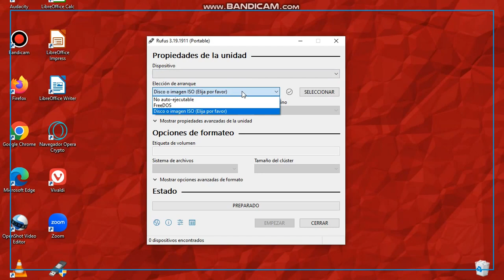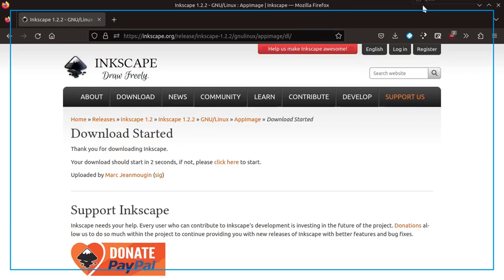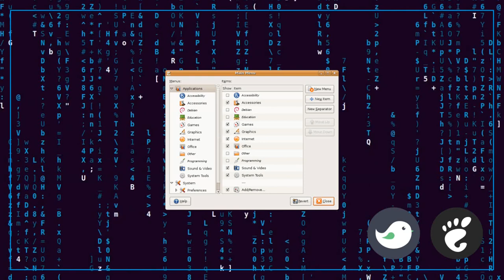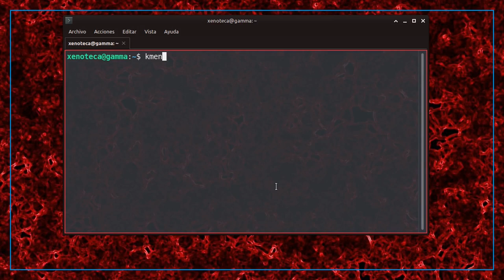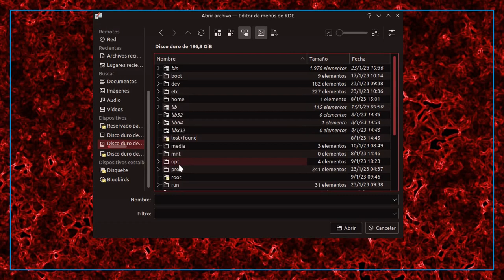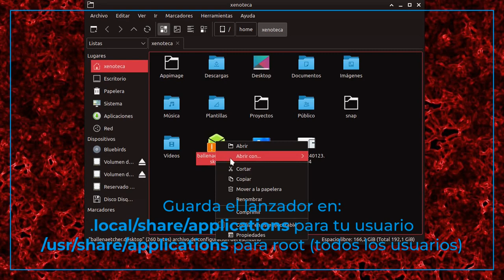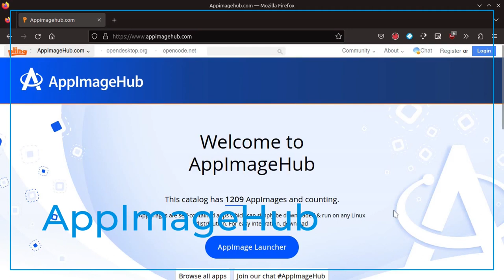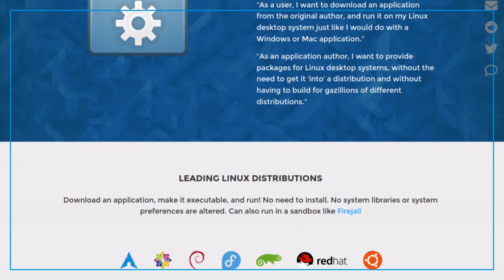Appimage: ¿Qué es y cómo Instalarlo? (Linux)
La tendencia de las aplicaciones de Linux se esta inclinando hacia diversos paquetes universales. Entre ellos AppImage. Una breve introducción de AppImage y su Instalación.

CAPÍTULOS

00:00 Introducción
01:00 ¿Qué es AppImage?
01:52 Instalación
05:34 Tiendas
06:42 Conclusión

COMANDOS

Verificación de lanzador de escritorio.
desktop-file-validate nombre_del_archivo.desktop

LANZADOR

[Desktop Entry]
Type=Application
Name=
Exec=
Icon=
Terminal=
Categories=

CATEGORIAS

Utility;
Graphics;
System;
Network;
WebBrowser;
Office;
AudioVideo;
Player;
Recorder;

RECOMENDABLE USAR ICONOS DE 16 X 16 A 512 X 512 PIXELES

New Morning.
Música de TrackTribe. Todos los derechos a sus respectivos autores.